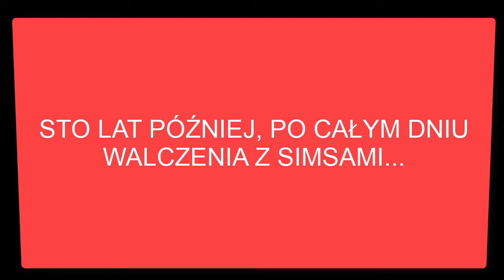TS2: W tle Biedaków | Andżelika (jeszcze) Biedak i Ronald (nadal) Wielki #4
Nadszedł czas, aby zająć się pozostałymi rodzinami z mojego Miłowa. Zapraszam do śledzenia losów sąsiadów Rodziny Biedak.